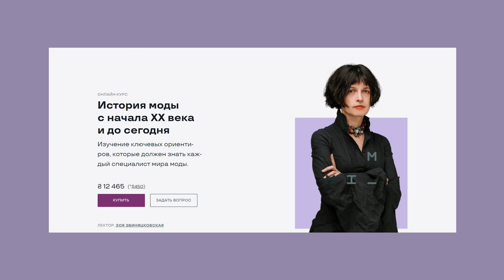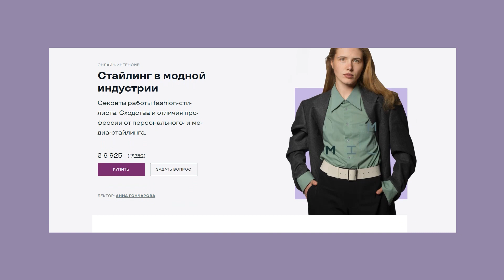Как Увеличить Бюст с Помощью Одежды?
• ”Fashion-стайлинг" со стилистом Анной Гончаровой (работает с Lofficiel, Harper's Bazaar и другими) - старт потока 2 ноября.

• ”Fashion-журналистика” с главным редактором (😱) Harper's Bazaar Ukraine Анной Земсковой - старт потока 2 ноября.

• ”История Моды”с непревзойденной и полюбившейся многим fashion-аналитиком Зоей Звиняцковской - старт потока 2 ноября!

• "Персональный стилист" с со-основателем modeis.me и стилистом Маргаритой Мурадовой

• "Стиль для себя" с со-основателем modeis.me и стилистом Маргаритой Мурадовой

• "Повышение квалификации стилистов" с со-основателем modeis.me и стилистом Маргаритой Мурадовой

• "Профессиональный блогер" с со-основателем modeis.me и стилистом Маргаритой Мурадовой, а также 4 профессионалами сферы.

Каждое из описанных выше направлений - масштабный онлайн-курс в профессии с теорией, практикой, домашними заданиями, курсовыми и фидбеком ЛИЧНО от лектора. ЛИЧНО. Каждый. Общается напрямую со студентом!
После успешного окончания каждого курса вы получаете официальный диплом @modeis.me.